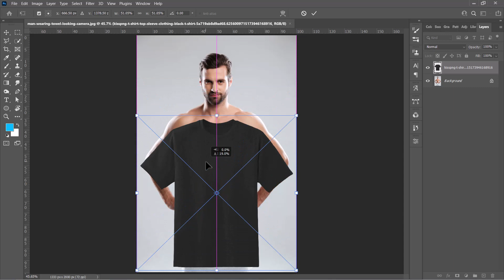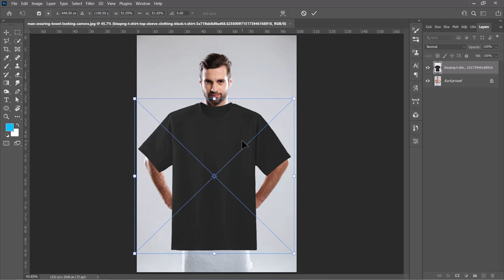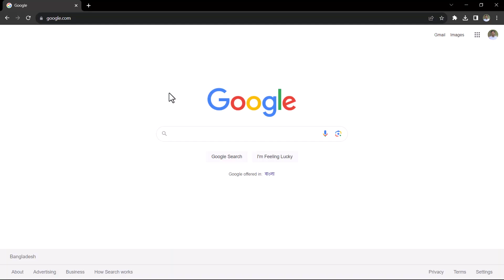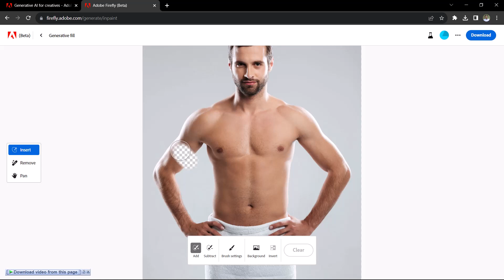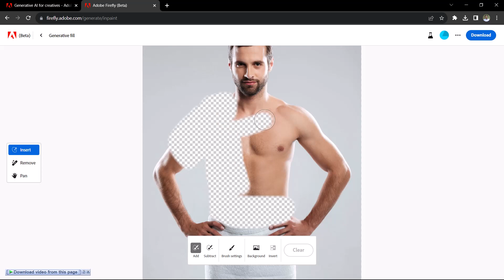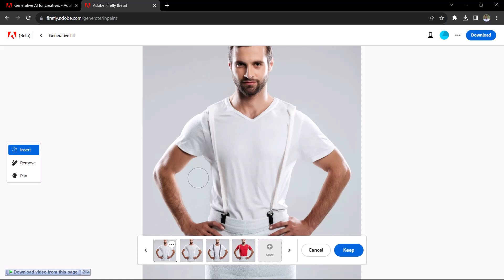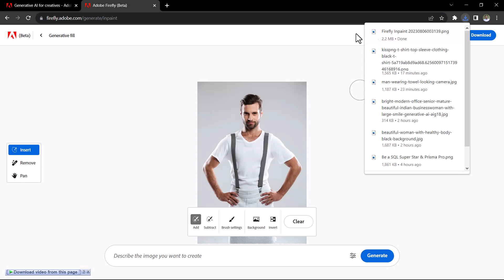Power Of AI || Adobe Firefly Tutorial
✅Adobe Illustrator Full Course👇

🔴Link:    • Adobe Illustrator...

✅Adobe Photoshop Full Course👇

🔴Link:    • Graphic Design Fu...

✅Logo Design Full Course👇

🔴Link:    • Logo Design Full ...

✅Photoshop Shorts Tutorial👇

🔴Link:    • Shorts Trick